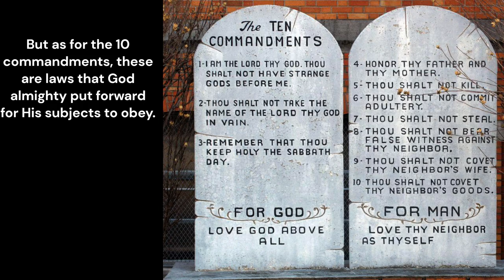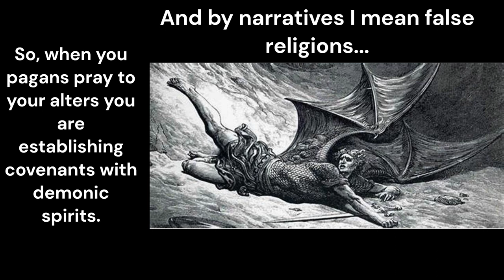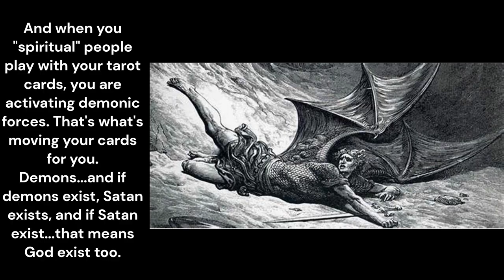How to deal with those new age scholars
Too often I have encountered new-age-type scholars who go about comparing earlier texts to the bible, like the Epic of Gilgamesh and the 42 Laws of Ma'at as if the bible actually copied them. There's a spiritual reason why you'll see these written similarities. Let me refer to the book of John to show you what I mean.